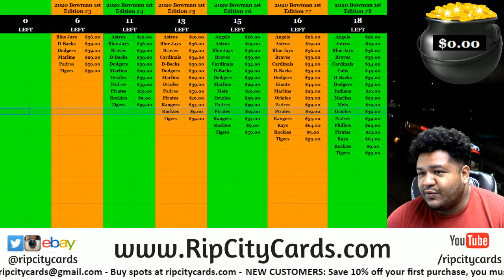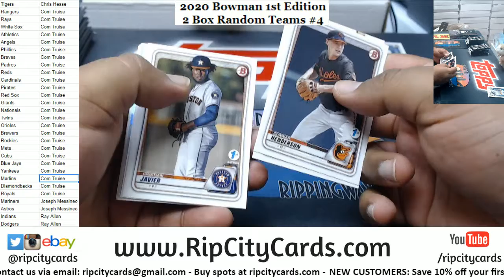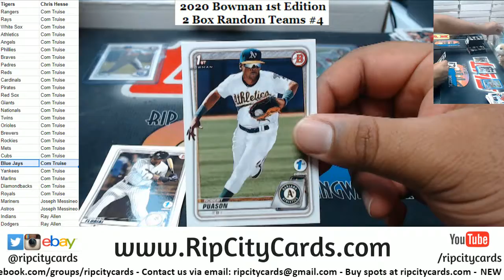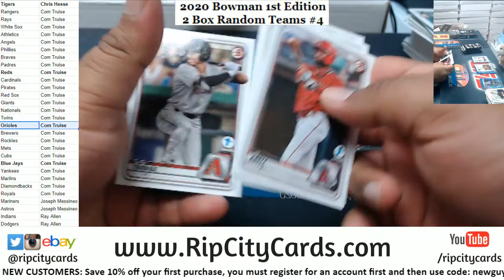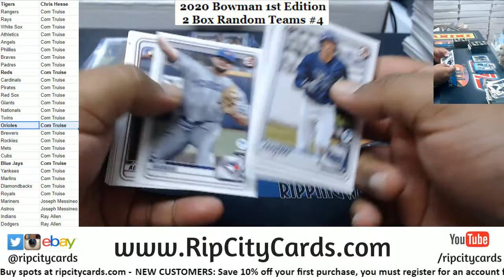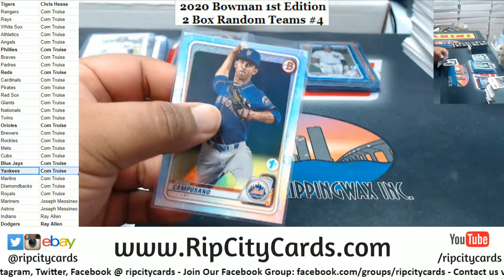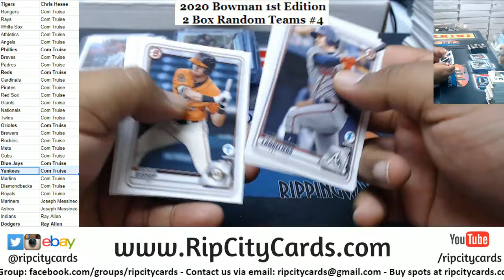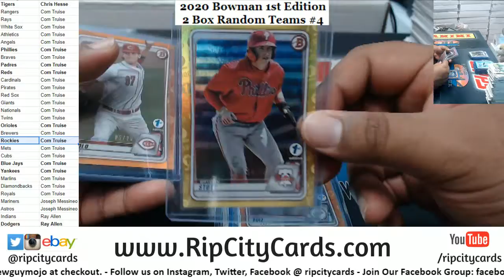2020 Bowman 1st Edition Baseball 2 Box Random Teams #4 RCC